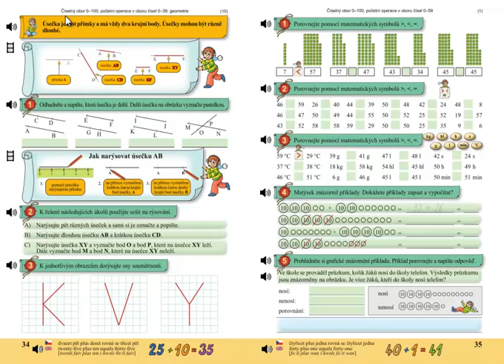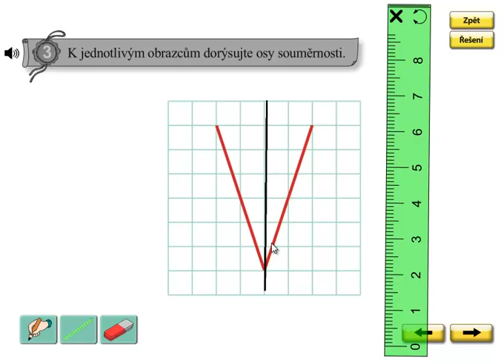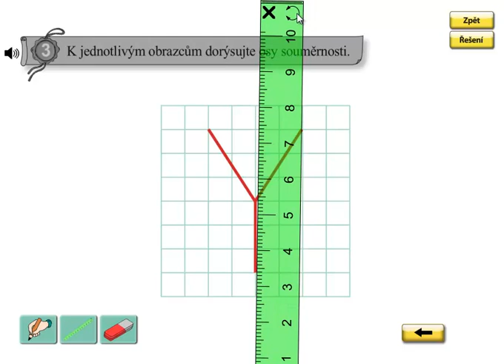Osová souměrnost; Matýskova matematika 5.díl, strana 34, cvičení 3